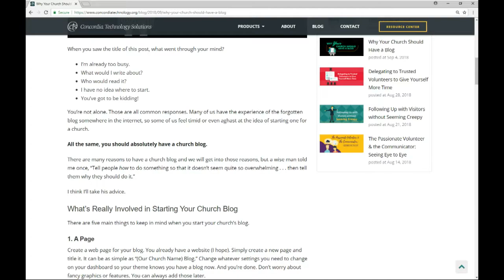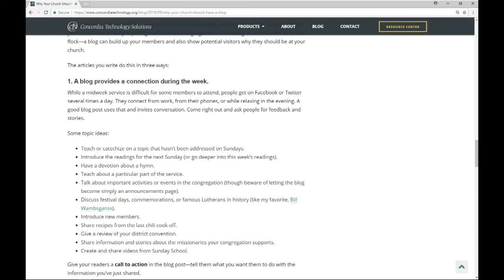Why Your Church Should Have a Blog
Get insights from freelance writer and web strategist Lora Horn about the benefits of having a church blog and how your church can start one. This video also explains the difference between a website and blog, along with pastors vlogs vs church vlogs.

 Chapters:

00:00 - Title Slide
00:33 - Intro
02:03 - Blog for Churches
03:05 - Platform for a  Blog
03:38 - Purpose Statement
05:02 - Website vs. Blog
06:15 - Who Should Write
08:15 - How to start Blog
11:13 - Why Have a Blog
13:18 - Encouraging Engagement by Church Members
15:09 - Content Calendar
17:57 - Examples of Blogs
19:05 - Pastors vs Church Vlog
22:07 - Outro